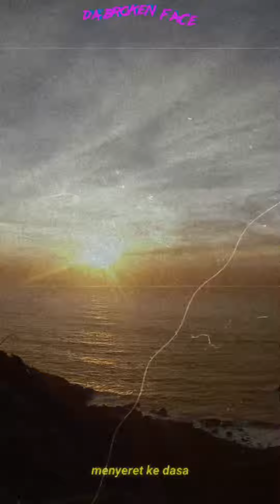Tempat Bercakap paling A E S T H E T I C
Buat have fun lah Njing!